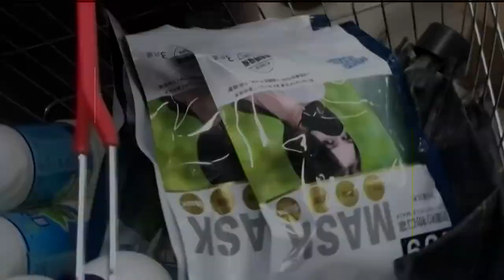Abertura: Ultimato | Festa do Calouro 2022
Vídeo de abertura da Festa do Calouro 2022 da Ump Viçosa.

Após longos 2 anos, a Festa do Calouro está de volta! Depois de tanta espera, finalmente nossos queridos calouros (e veteranos) podem finalmente entrar no portal das 4 pilastras de volta a nosso amada reta.

Filmagem: André Battestin, Elisa Camargo, Beatriz Caldeira, Joana Gomes
Vídeo com vista aérea da UFV: Coordenadoria de Comunicação Social da Universidade Federal de Viçosa. Vídeo original
Edição e roteiro: Gabriel Sant'Ana
Aviso de direitos autorais:
As músicas usadas nesse vídeos são de autoria de seus respectivos compositores, cantores, bandas e afins. Foram usados trechos, e este vídeo não gerará nenhuma receita a este canal.